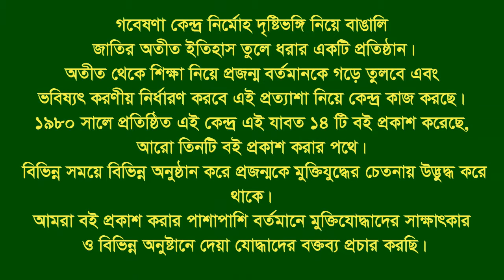Interview of Matiur Rahman ।। Avoynagar ।। jessore ।। F Fighter ।। FF ।। War Injured